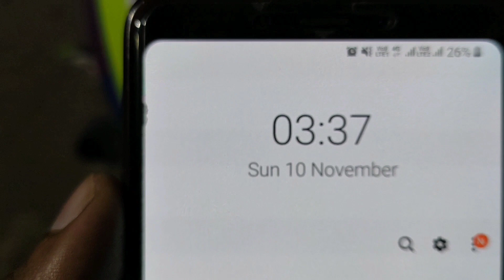Subah ke 4 baje Breakfast | Wahid Sayyed l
Is it good to have breakfast at 4 am?

Yes early breakfast is good but 4 A M is a little too early for some .If your system allows such scheduling it is fine.But ideally eat something in small portion every 3.5 to 4.5 hours to keep the stomach engaged & not develop hunger pangs ,hyper acidity & craving.

Kohinoor Hotel MG Road Camp Pune-1